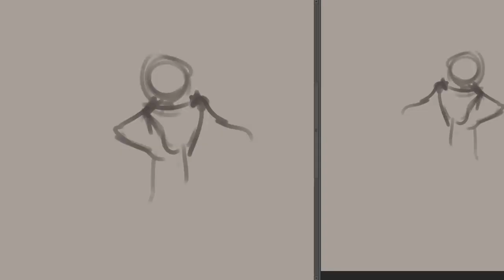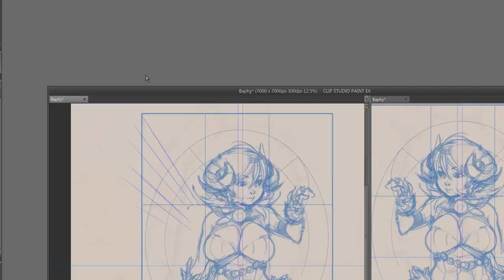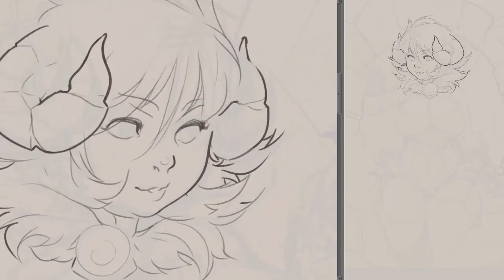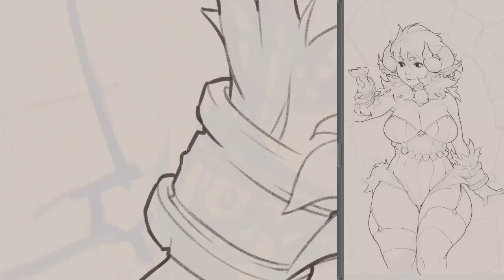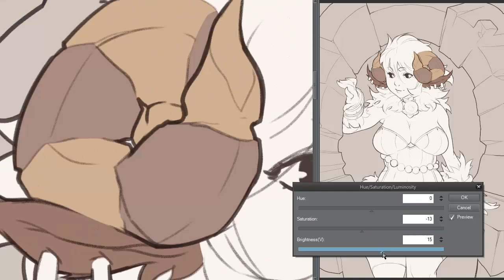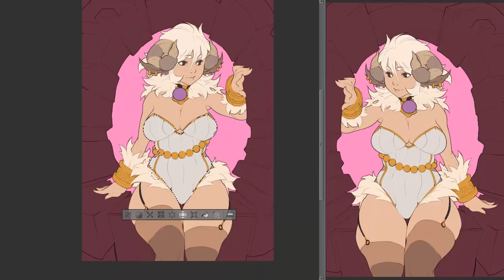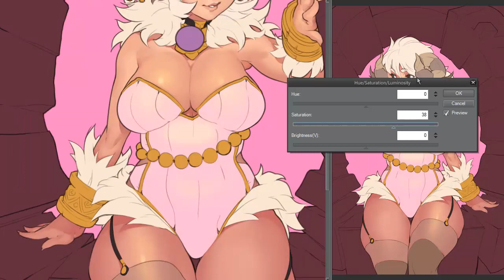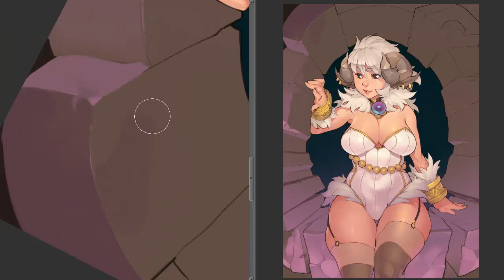Baphel drawing process